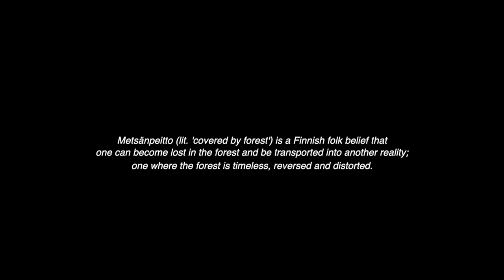Meriheini Luoto - Metsänpeitto: VII (Live)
Metsänpeitto: VII
Live at Kamppi Chapel of Silence, 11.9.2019

Minna Koskenlahti: wooden whistle
Tiina Louneva: voice
Meriheini Luoto: violin
Iida Savolainen: violin

Composition/improvisational methods: Meriheini Luoto

Director & camera: Raimo Uunila
2. camera: Atte Henriksson
Editing: Camilla Sirén
Grape Productions Ltd.

Recorded & mixed by Kalle Vainio